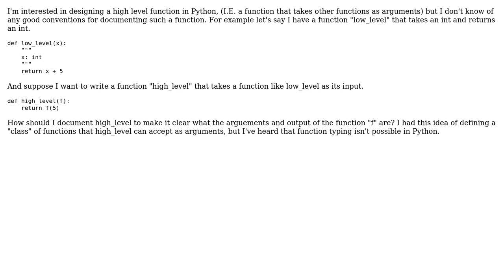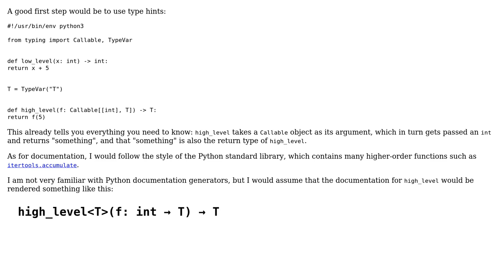Software Engineering: How should I document a higher-order Python function?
With thanks & praise to God, and with thanks to the many people who have made this project possible! | Content (except music & images) licensed under CC BY-SA | Music | Images & others | With thanks to user Visipi user Jorg W Mittag and the Stack Exchange Network Trademarks are property of their respective owners. You are responsible for your own actions.